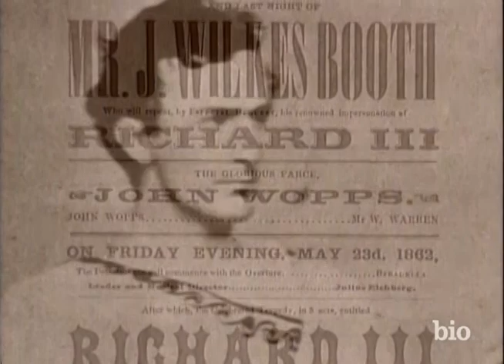Abraham Lincoln - Origin of the Assassination | Biography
Abraham Lincoln (February 12, 1809 to April 15, 1865) was the 16th president of the United States and is regarded as one of America's greatest heroes due to his role as savior of the Union and emancipator of the slaves. His rise from humble beginnings to achieving the highest office in the land is a remarkable story. He was suddenly and tragically assassinated at a time when his country needed him to complete the great task remaining before the nation. His eloquence of democracy and insistence that the Union was worth saving embody the ideals of self-government that all nations strive to achieve. Lincoln's distinctively human and humane personality and incredible impact on the nation has endowed him with an enduring legacy.